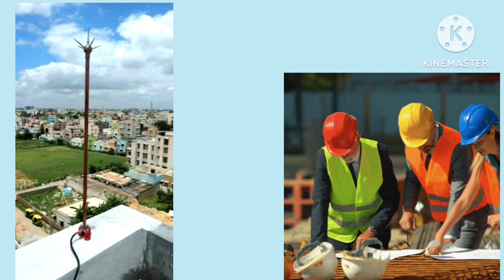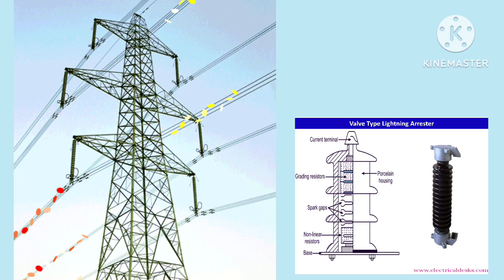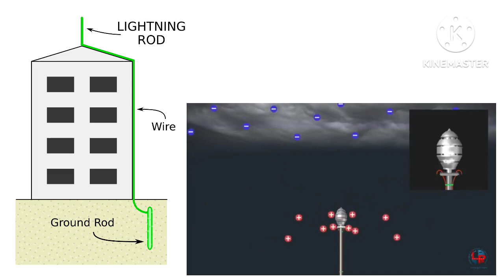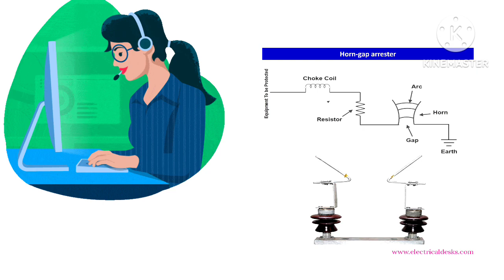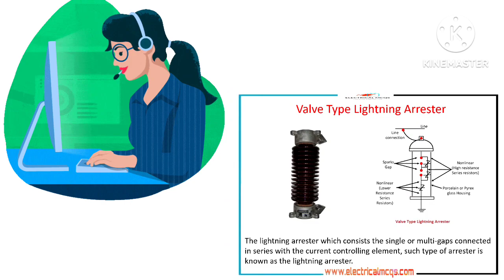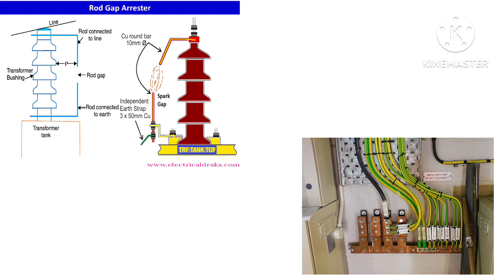লাইটনিং এরেস্টার কি ভাবে কাজ করে & types of lighting arrester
👉এই ভিডিও তে আলোচনা করা হয়েছে লাইটনিং এরেস্টার কি, কি ভাবে কাজ করে এবং লাইটনিং এরেস্টার এর পকার ভেদ। খুব সহজে lightning arrester এর ছবির মাধ্যমে তুলে ধরা হয়েছে। বিল্ডিং এর উপরে যে রড এর মত একটা জিনিস লাগানো থাকে তা দেখে আমরা অনেকই বুঝতে পারি না, সেটাই হল lighting arrester
আর সেটা rod types lightning arrester ।
তাই ভিডিও টি পুরো দেখলে বুঝতে পারবেন এই lightning arrester কি এবং কি ভাবে তা কাজ করে ।
Transformer, high voltage transmission line, building, Hospital, tower etc জাগা তে lightning arrester ব্যবহার করা হয়ে থাকে।

Electrical load video link:-